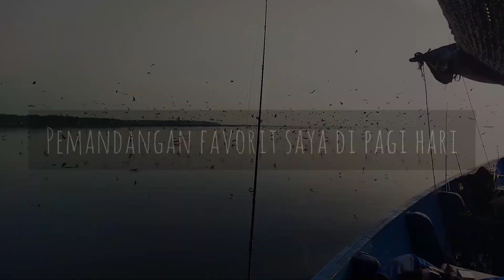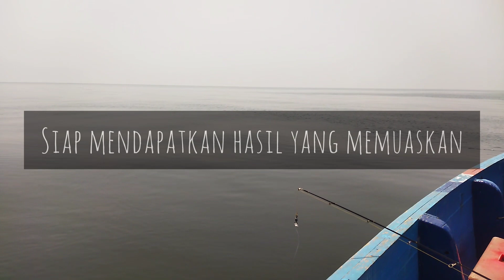MARET 2024 Part. 2 END | DORANK